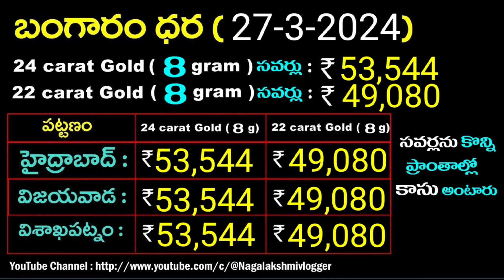టుడే గోల్డ్ రేట్స్|Today gold price in telugu|gold, silver rate today